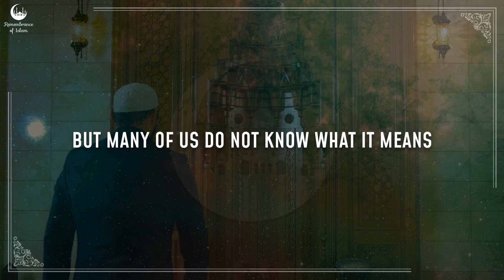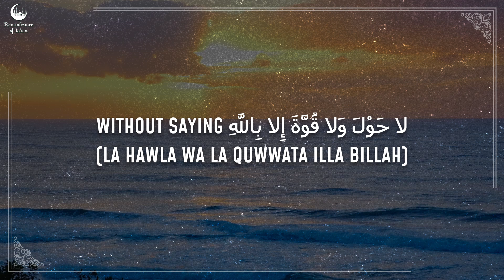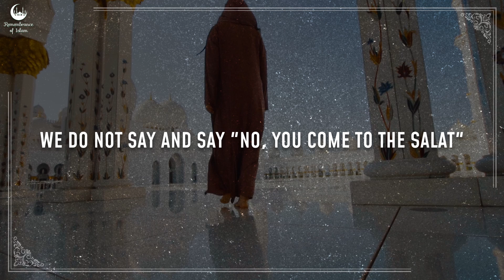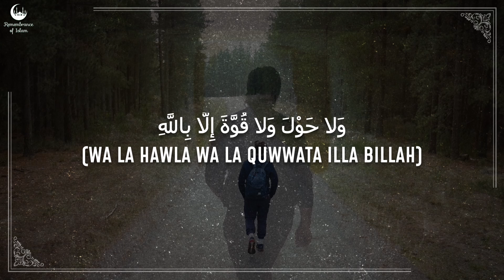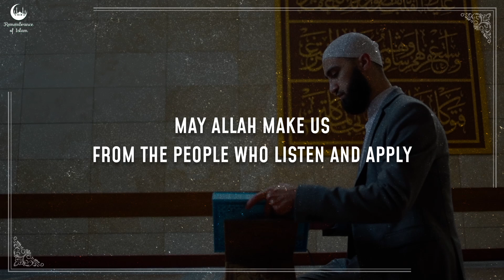When to Say Hawla Wa La Quwatta Illa Billah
What does La Hawla mean? When should it be said? When is it inappropriate to say it?

0:00 Introduction
1:24 The Meaning of La Hawla
1:52 When to Say La Hawla
2:51 Wrong Times to Say La Hawla
3:58 Conclusion

Ustadh Mohamad Baajour

*Copyright-free footage are included in this video